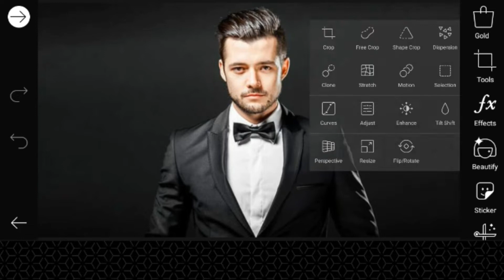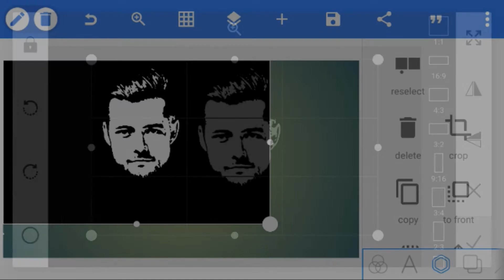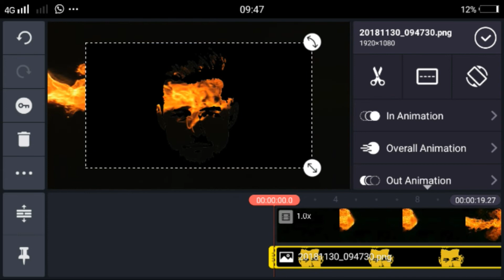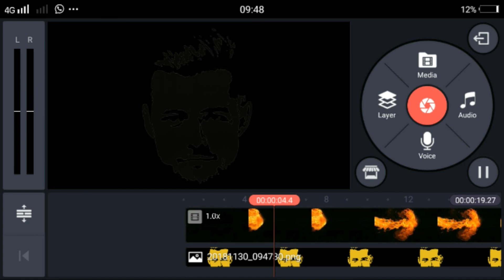Fire effect || PicsArt | Kinemaster | Tutorial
Fire effect video editing in Kinemaster, PicsArt, pixel lab tutorial